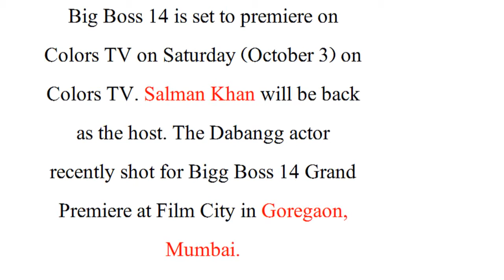When is Bigg Boss 14 starting? Date, time, channel, all details || In4mation Provider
ABOUT VIDEO
This video is about When is Bigg Boss 14 starting? Date, time, channel, all details  || In4mation Provider

KEYWORDS
Big Boss ,
BB ,
Big Boss 14 ,
BB 14 ,
big boss 14 ,
When is Bigg Boss 14 starting,
  Bigg boss Date,
Bigg boss time,
Bigg boss channel,
Bigg boss all details ,
Salman Khan ,
Salman Khan Big Boss ,
Salman Khan BB ,
Salman Big Boss 14 ,